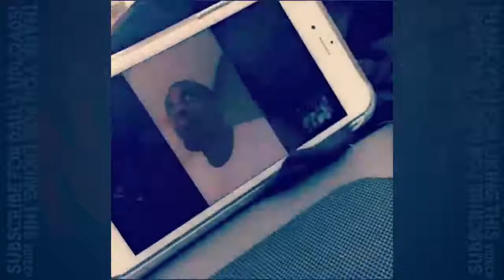Fabolous: Releases Footage of Instagram Model Who Caught Him Slipping on FaceTime!